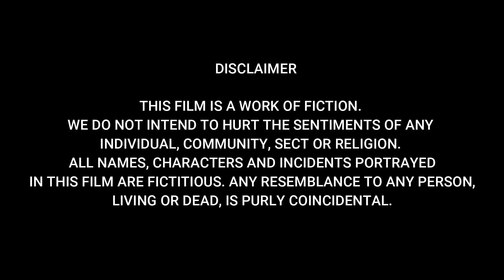Kyu Pita ki Retirement ka Dukh satata hai usse | Retirement - An Unforgettable Guilt | Hindi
Ek Kahaani with Anil Kak is back with another heart touching story. Watch Retirement - An Unforgettable Guilt that is based on real life situation. Every Son and Father story. How big a retirement is? People some time donot understand the importance of this day. A story that will make everyone emotional. Retirement Means a lot and actual meaning of retirement you will come to know once you see this movie.